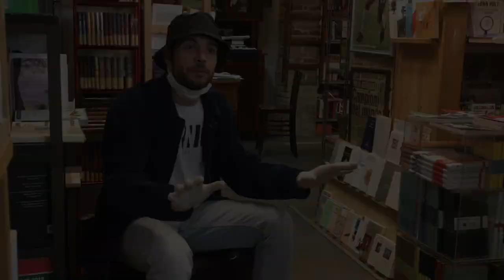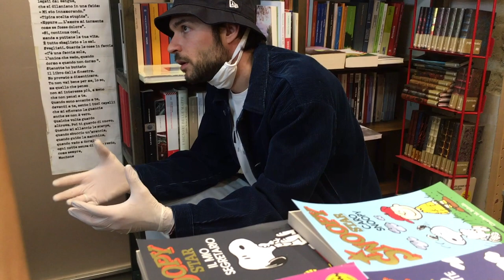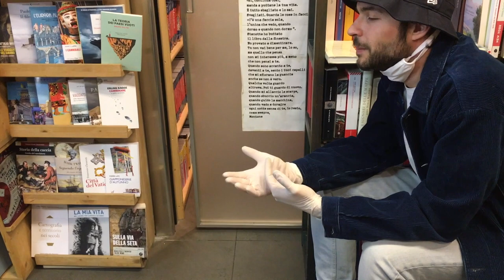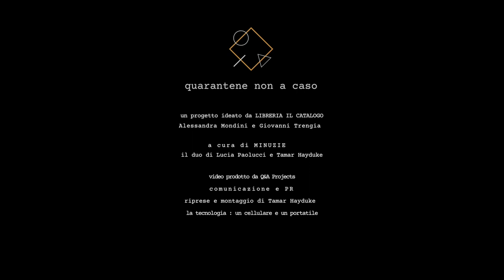Quarantene non a caso | intervista con Filippo Cicoli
Quarantene non a caso | Diario di una libreria attraverso i suoi congiunti

Un progetto ideato da “Libreria Il Catalogo”: Alessandra Mondini e Giovanni Trengia